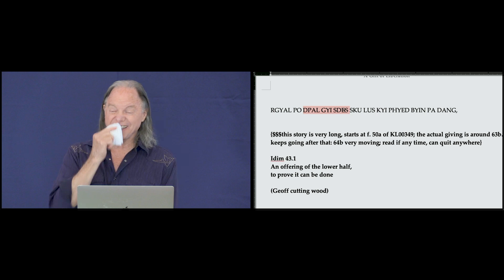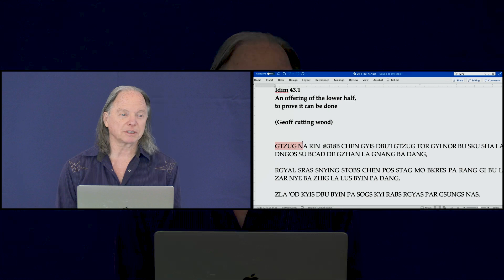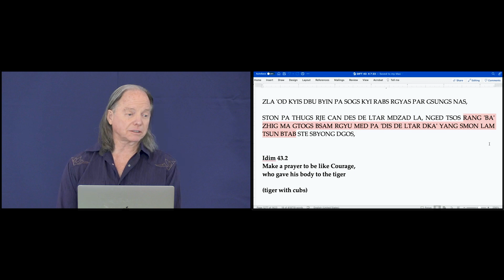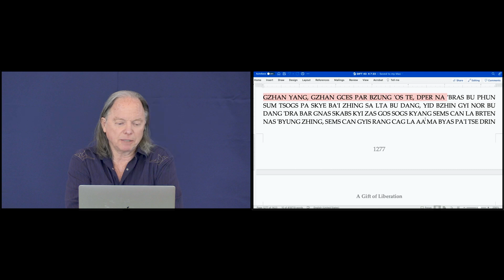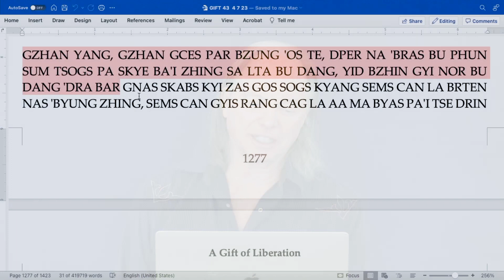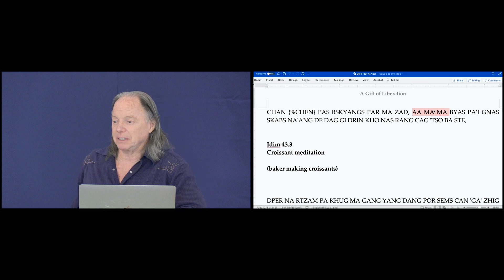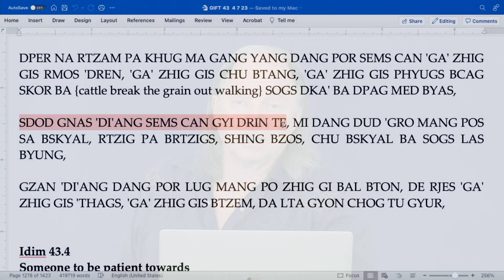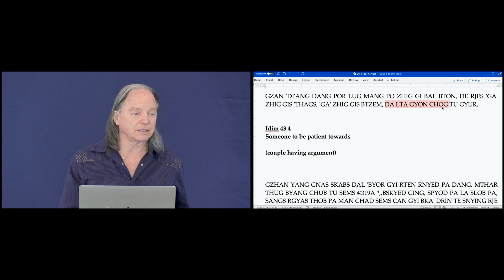第2課 - 掌中解脫 第40期: 空性冥想的魔力 - 施與受自他交換 (2023, Arizona)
for video and audio in English, 简体中文, 繁體中文, Español, Tiếng Việt, Русский, Deutsch, Romanian, Indonesian and українська.

我們達到了我們傳統中最珍貴的兩種冥想，目的在幫助我們培養慈悲和愛的深刻體驗：自他交換和施與受。
這兩個廣為人知的冥想是粉碎我們自我珍愛和自私的關鍵，自我珍愛跟自私被束縛在我們最糟糕的習性中，這個習性就是「相信事物就是他們自己本身」。

在鑽石山為期10天的冥想靜修營中我們將探索每一種冥想的細微差別，並帶出以下問題：

如果我們真正理解我們的世界，甚至包括我們的冥想練習，都是我們過去如何對待他人的結果……我們如何利用對空虛的這種關鍵理解來推動我們世界中期望的轉變？

這些冥想練習實際上如何為改變提供燃料和種子？

Chapters:

00:00 - Intro

02:43 - Idim 40.1: An offering of the lower half, to prove it can be done

08:20 - Idim 40.2: Make a prayer to be like Courage, who gave his body to the tiger

30:45 - Idim 40.3: Croissant meditation

01:00:44 - Meditation Session 2